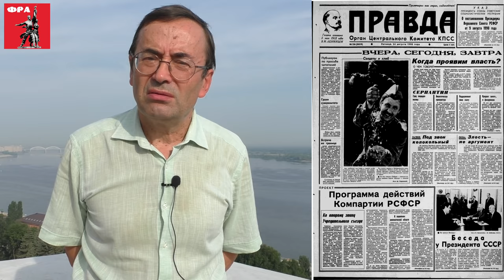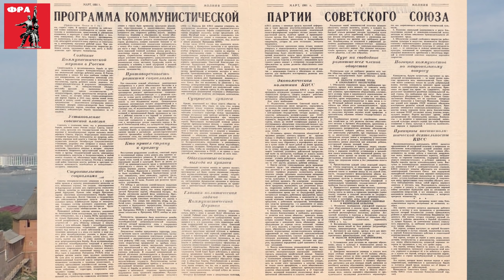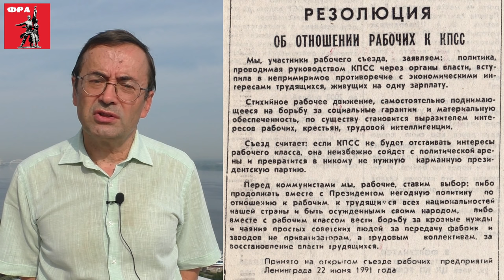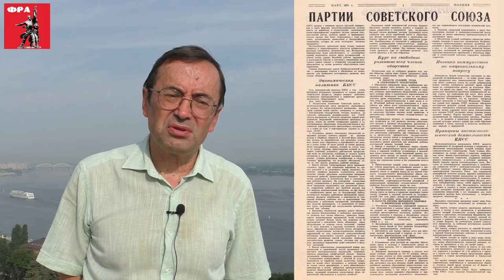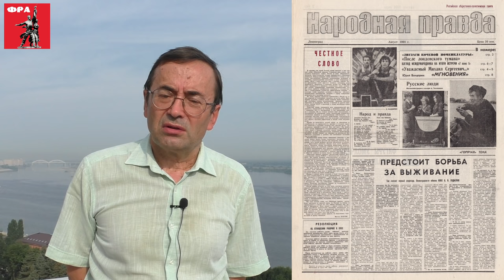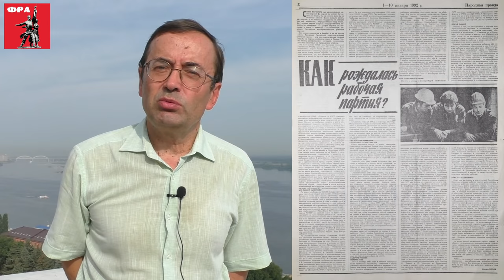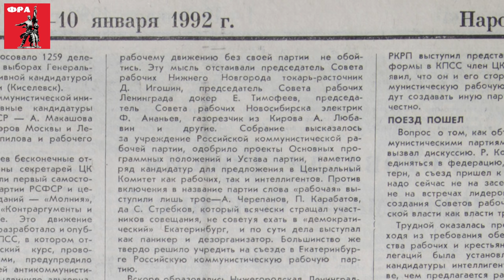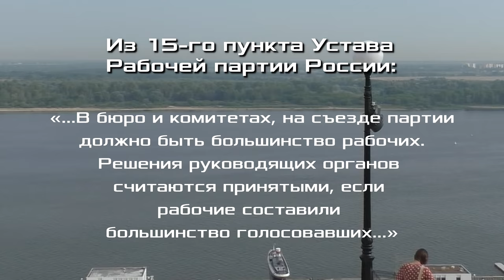Коммунисты, горбачёвцы и ГКЧП. Профессор А. В. Золотов. 17.08.2021.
Коммунисты, горбачёвцы и ГКЧП. Александр Владимирович Золотов, доктор экономических наук, профессор, вице-президент Фонда Рабочей Академии, научный консультант Российского комитета рабочих, член ЦК Рабочей партии России, Нижний Новгород. 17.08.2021.